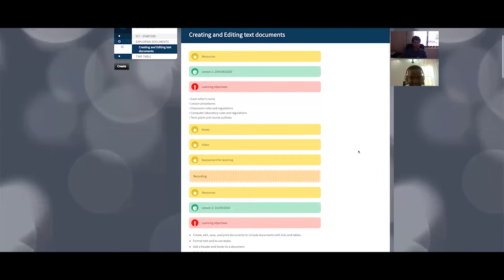Home schooling advert for Galaxy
Home schooling advert for Galaxy International School Uganda